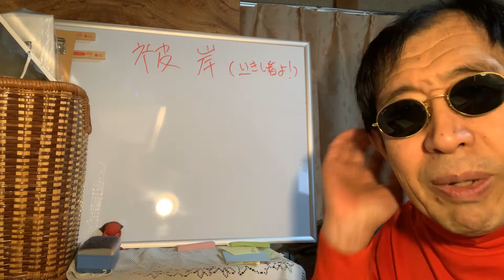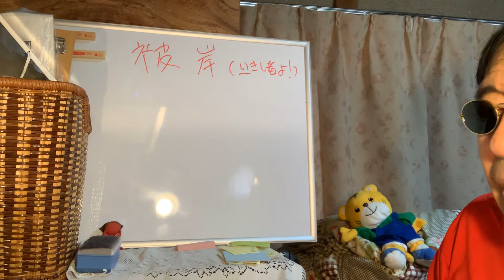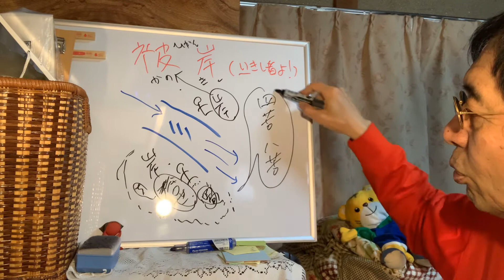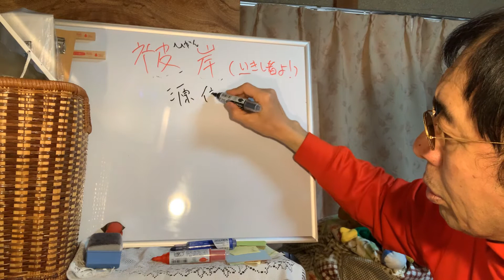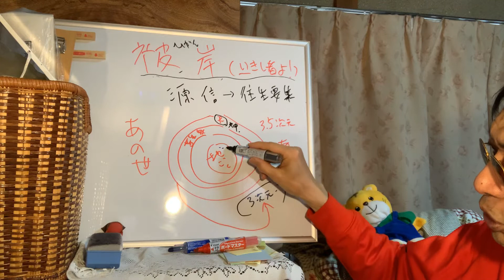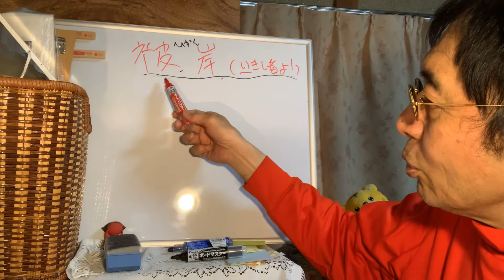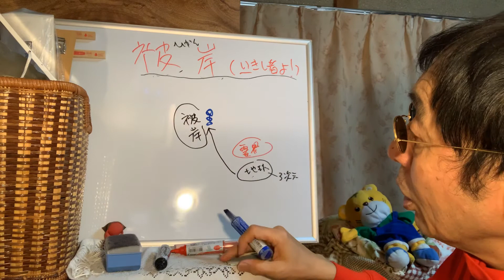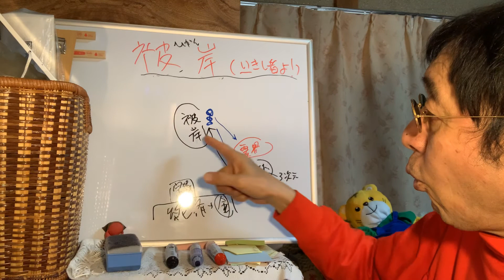彼岸 おとぎ話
仏教で言う彼岸についての、おとぎ話です。